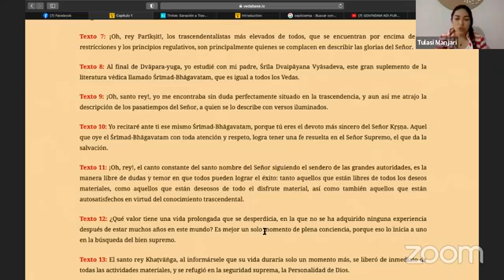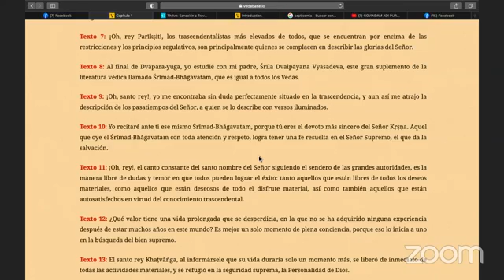El canto correcto de los Nombres de Dios. SB 2.1.7-12. Por Adideva Das.